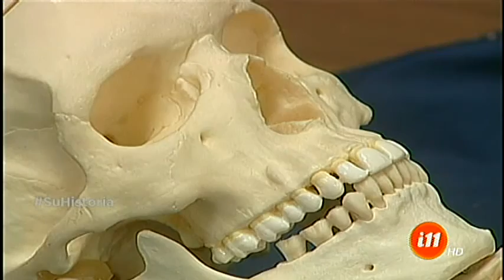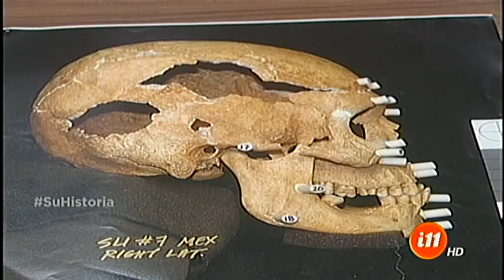¿Cómo era el primer costarricense?